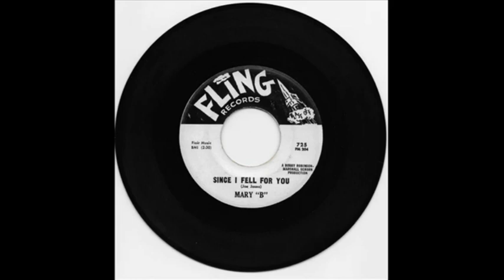Mary "B" - Something For You, Baby / Since I Fell For You